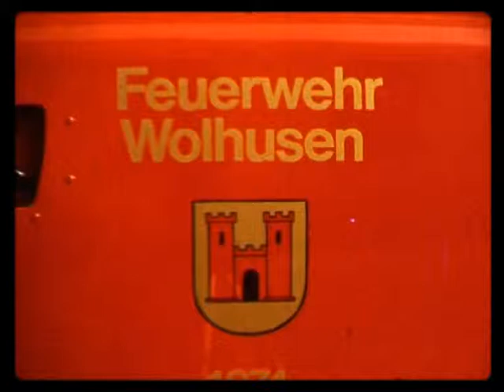Feuerwehrinspektion Wolhusen 1974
Feuerwehrinspekton in Wolhusen 1974, nachvertont von Toni Duss.